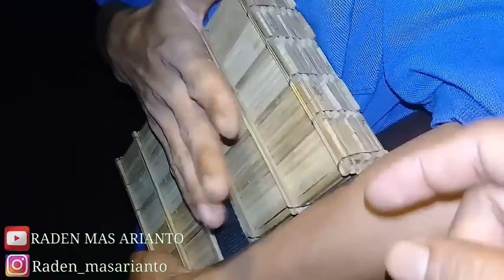SPOT YANG BIKIN GREGET PARA PENGOBOR JANGKRIK ADUAN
Kali ini kami kembali mencari jangkrik aduan di sawah yang selalu membuat kami takjub.

Salam 1 hobi jangkrik aduan